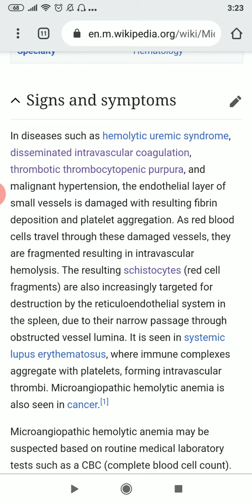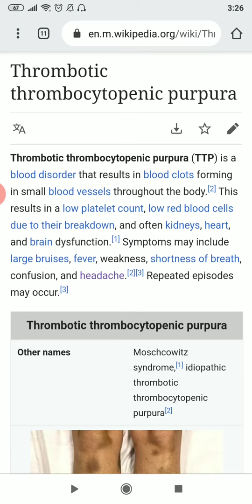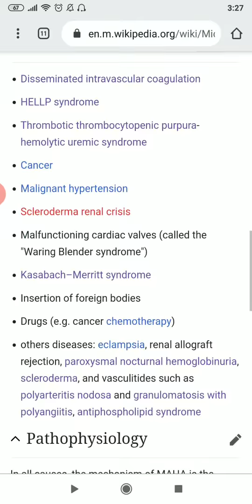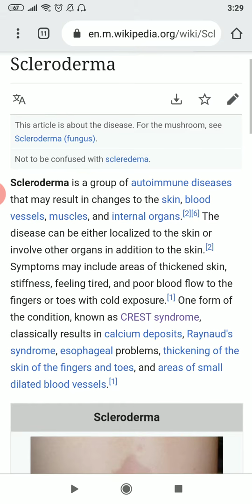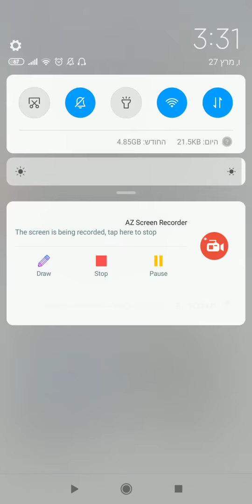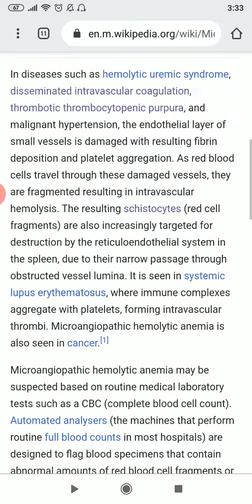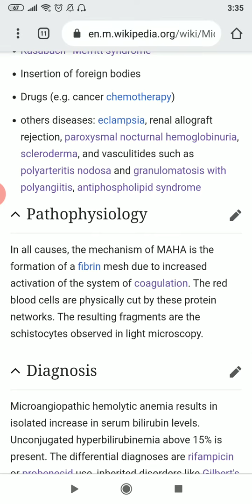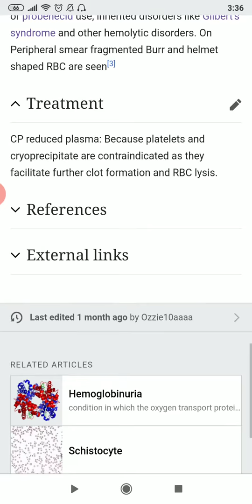רפואה פנימית - אנמיה המוליטית מיקרואנגיופטית